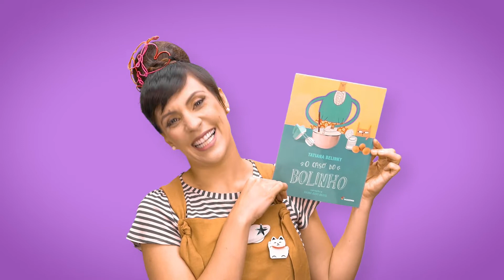O caso do bolinho - Tatiana Belinky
PNLDLiterário Um clássico é um clássico! E Tatiana Belinky é super especial. Com as repetições das ações e umas boas lições, esta obra é muito adequada para o leitor iniciante. Veja o vídeo e ria das aventuras do CASO DO BOLINHO!